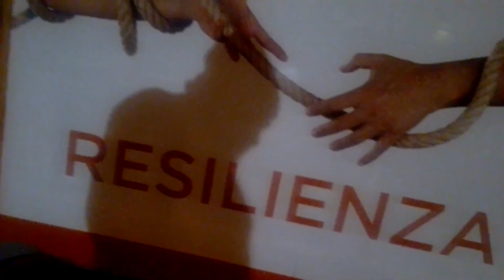CIBO OPERATORI DI STRADA CON MUKBANG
PER AVERE IL LIBRO DONA 7 euro E LASCIA L E MAIL QUA

 -IBAN  Poste Italiane IT42J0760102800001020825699   Gabriele Mei